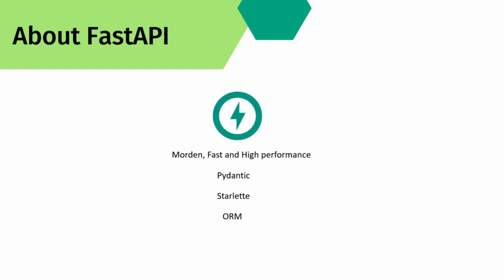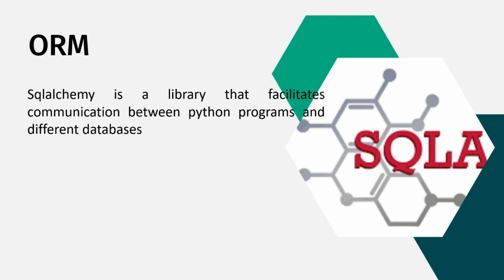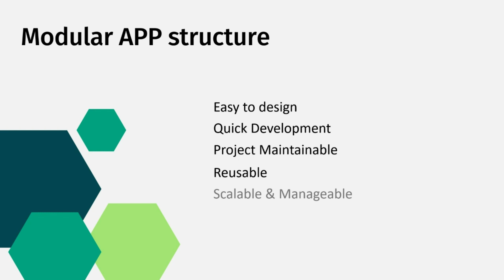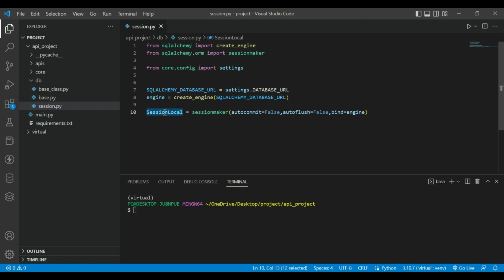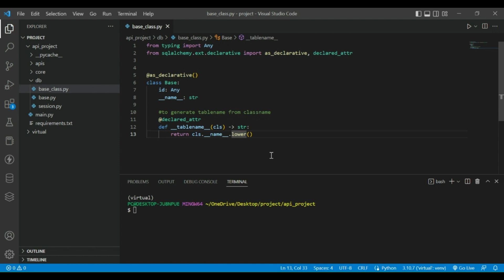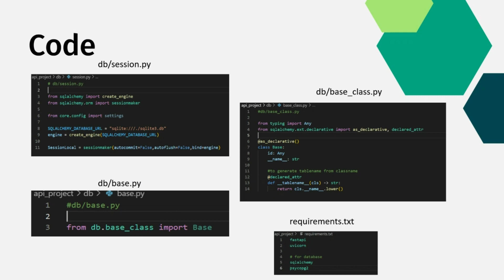Connecting FastAPI to Database with SQLAlchemy ORM | FastAPI CRUD | API series #5 | eSeekho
Today, we learn how to connect FastAPI with SQLite database with the help of SQLAlchemy ORM, this fast API SQLAlchemy is a python ORM that will map Python classes to database tables.
We will also learn the concept of Modular App Development.